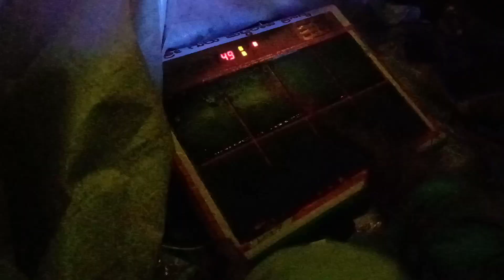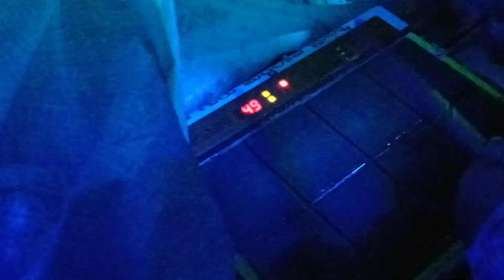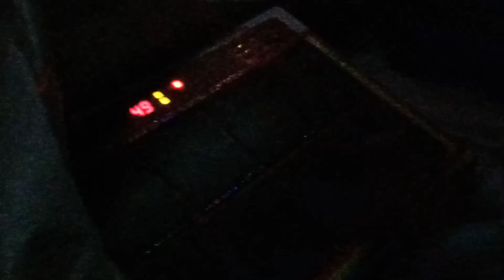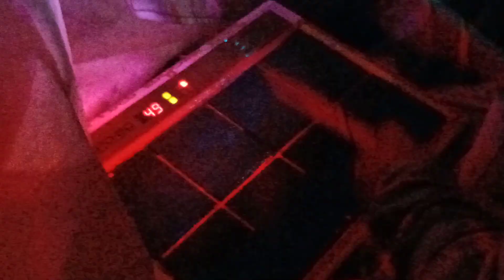Ohh HARUSHA EDUVE MODAL VARUSHA || KANNADA NEW JANAPADA SONGS KANNADA NEW NATAK